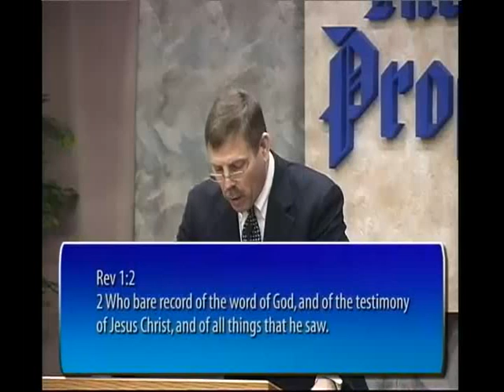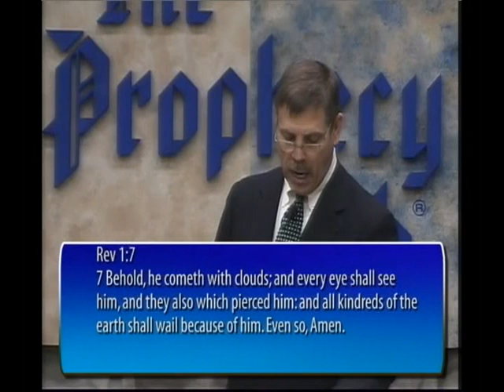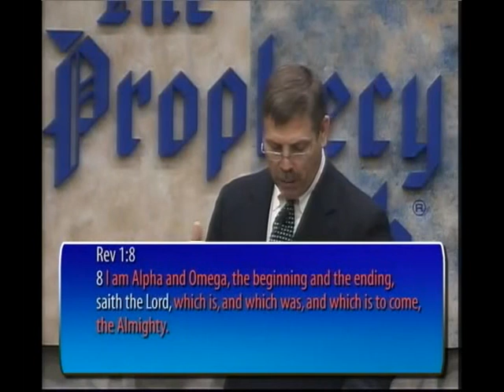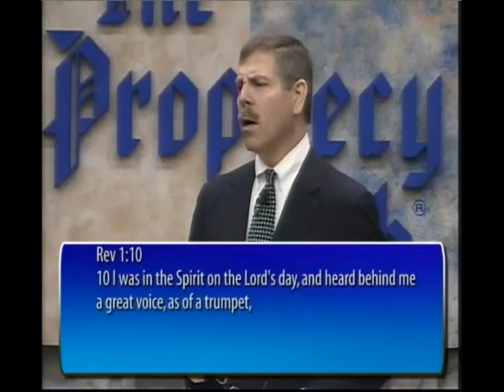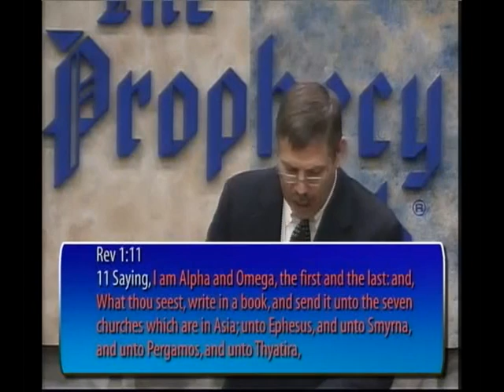Стен Джонсон. Откровение-1.часть-2.mp4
Пророческий клуб.Ведущий Стен Джонсон размышляет о последнем времени, о временах великой скорби, о Откровении Иоанна Богослова.